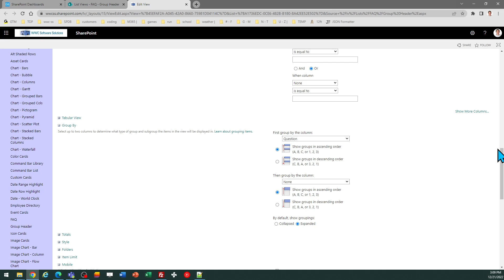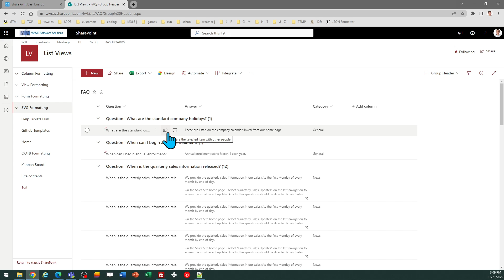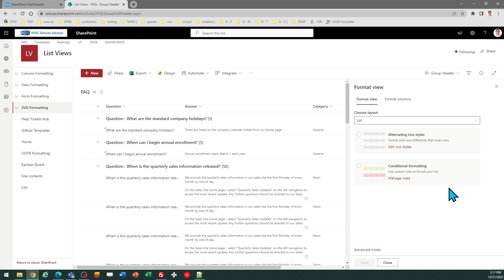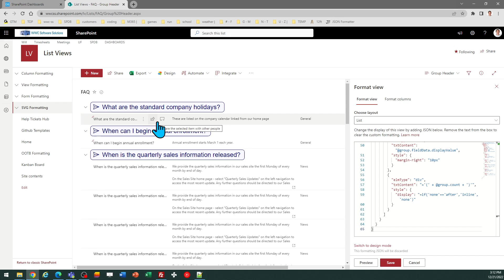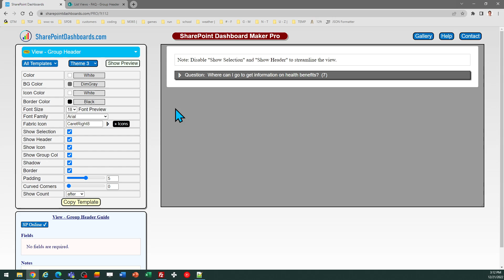Group Header Formatting in SharePoint Online Microsoft Lists Modern List View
Learn how to do simple group header formatting in your modern SharePoint list view. This template is available here: